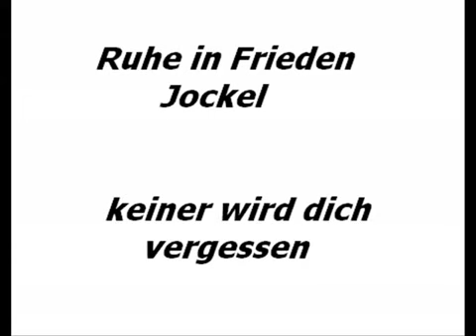Dennis J R I P Jockel